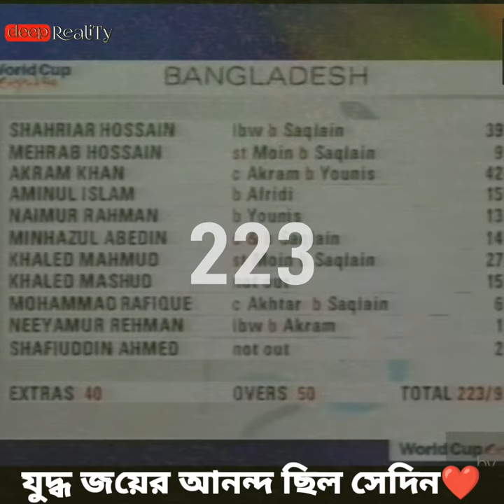সেদিন পাকিস্তানকে হারানোটা যুদ্ধ জয়ের মতো ছিল। BD Cricket book. part 2